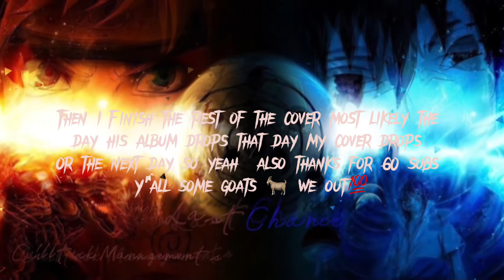1 Last Chance - (Official Trailer 6)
1 Last Chance - (Official Trailer)

(Official Cover 1 Last Chance)

1 Last Chance

This is the Official Channel for VIbZ TIME THE END